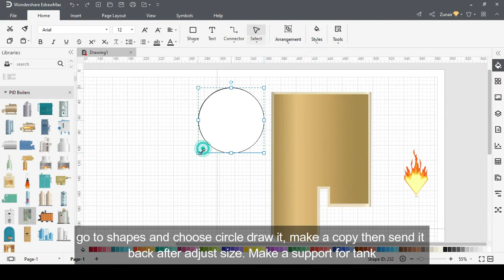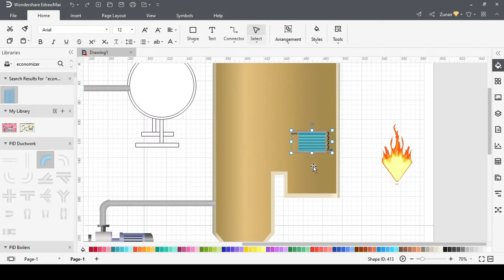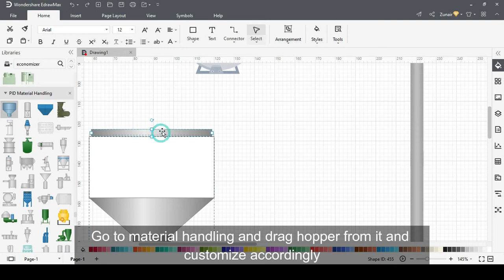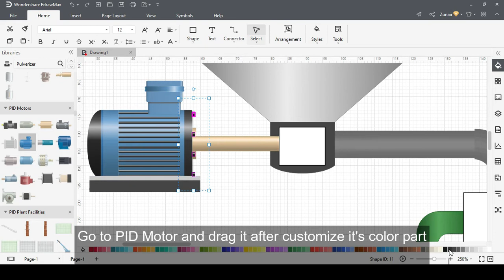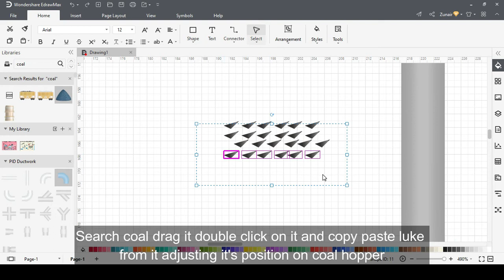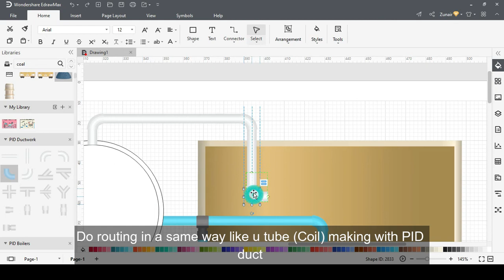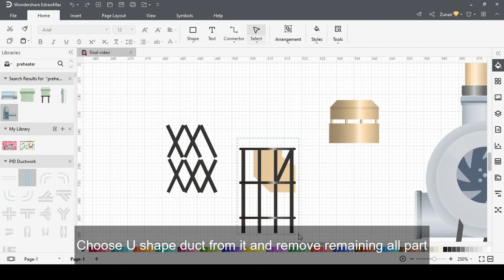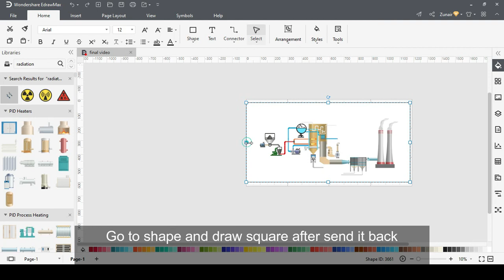How to draw Pulverize Coal fire Boiler P&ID using EdrawMax- Topic 19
①Why EdrawMax to draw PID?
③Choose a template and get started now!

Here in this video, I explain about coal fire boiler which is used to generate thermal energy by burning coal. Coal are different types but depend on the calorific value and other parameters for the burning process. Mostly used anthracite type.
This Coal fire boiler also called Lamont boiler because of the Lamont chamber.

You can watch the video, hope you enjoy this video.
you can join me on Slideshare.